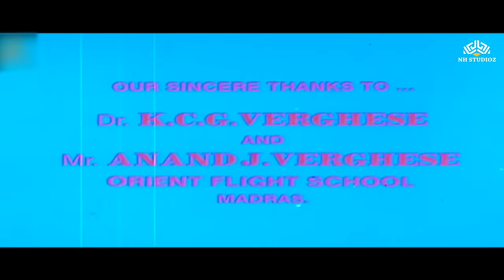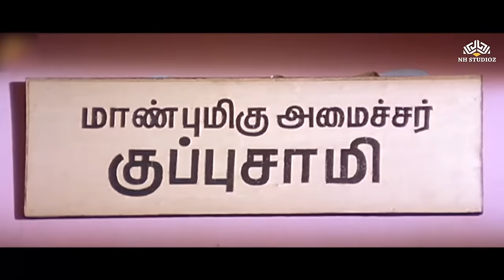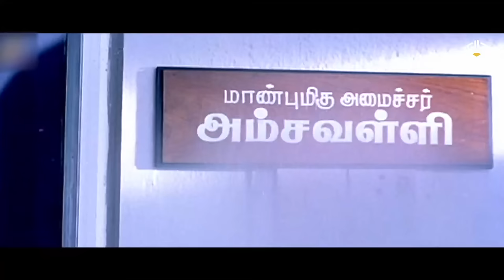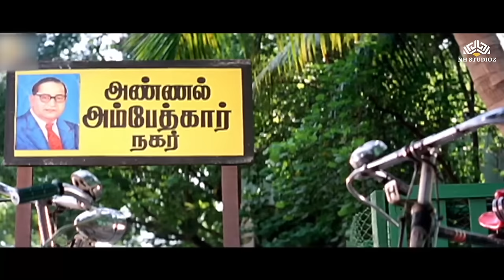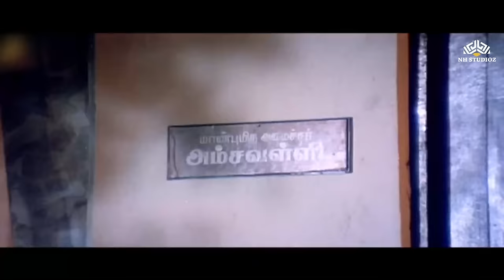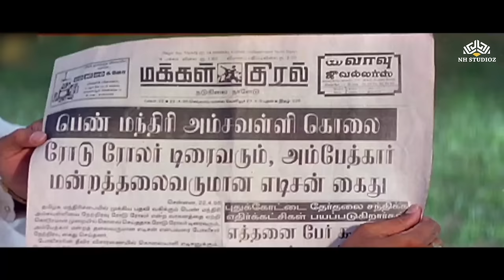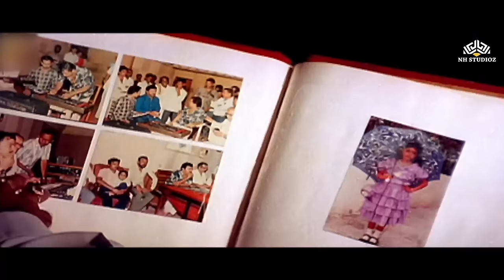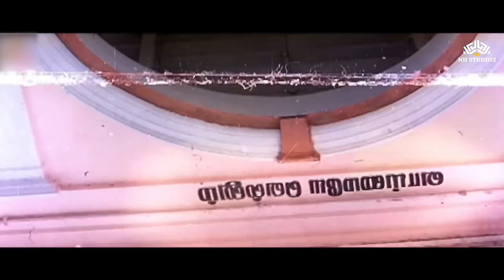Villadhi Villain Full Movie HD | Sathyaraj, Nagma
Movie - Villadhi Villain
Cast - Sathyaraj, Nagma, Radhika, Goundamani
Director - Sathyaraj

Synopsis - A young goon falls in love with a beautiful woman, who is also loved by a minister who looks forward to marrying her. Later, the minister's aide falsely frames the goon in the minister's murder case.